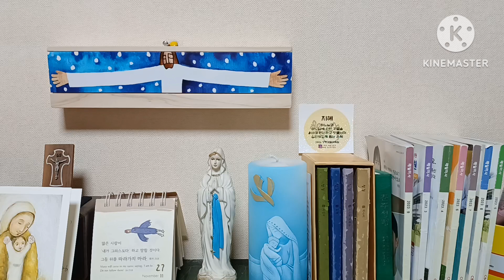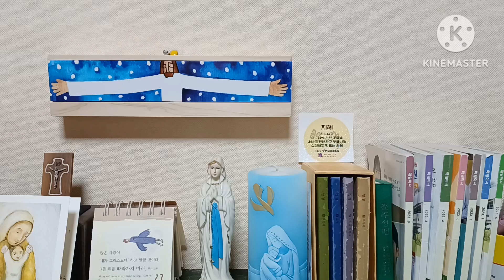오늘미사독서와복음《2023.11.28 연중제34주간 화요일》매일미사